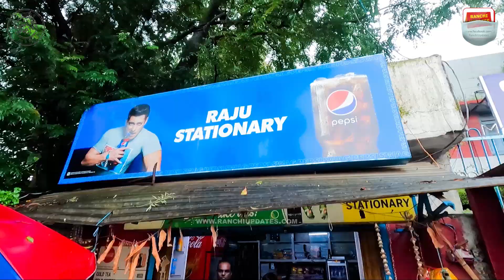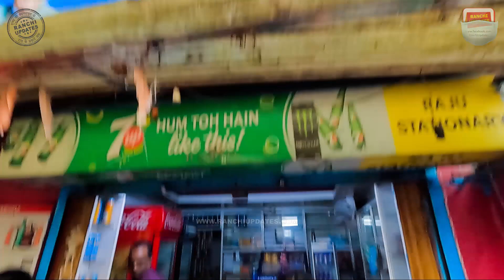Famous Street Food | Shikanji | Cold Coffee | Ranchi | Jharkhand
Famous Street Food | Shikanji | Cold Coffee | Ranchi | Jharkhand @RanchiUpdates

और हमारे स्ट्रीट फ़ूड के सफर में आज हम पहुंचे शिकंजी और कोल्ड कॉफ़ी के लिए रांची के एक पॉपुलर जॉइंट राजू स्टेशनरी में। क्या आप रांची के पुरुलिया रोड में St Aloysius' school के बगल में स्थित इस जॉइंट में कभी गए  हैं? अगर आप भी ऐसे किसी स्ट्रीट फ़ूड स्टाल के बारे में जानते हो, तो कमेंट में हमें बतायें।

Location : Raju Stationary, Beside St Aloysius' school, purulia road ranchi.

Ranchi Updates - A platform which keeps you updated about our city- Ranchi. Ranchi Updates is inspired by people and their love for Ranchi. We dedicate the page to the wonderful place on planet Earth - Ranchi.
Thank you for joining Ranchi Updates.

Our presence

00:00 - [ Content of first chapter ]
01:00 - [ Content of second chapter ]
02:00 - [ Content of third chapter ]